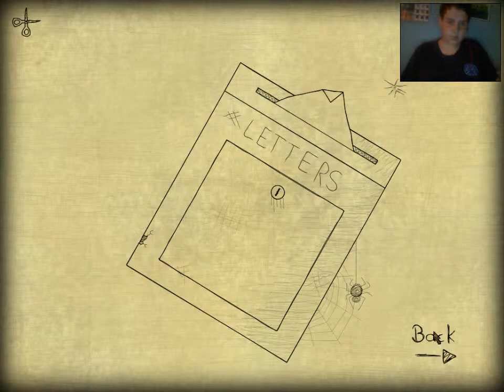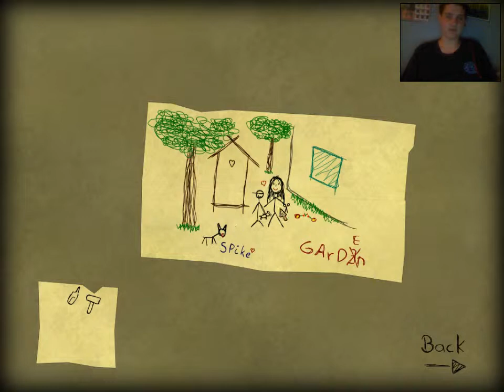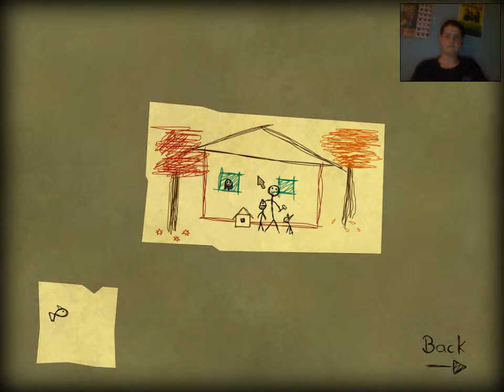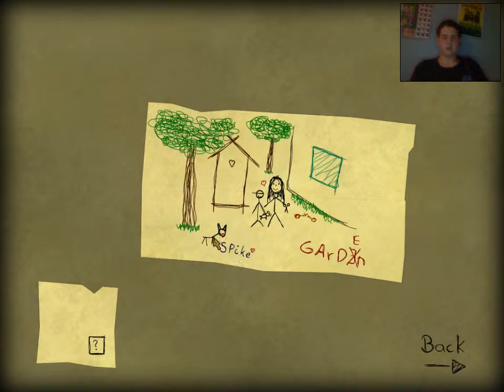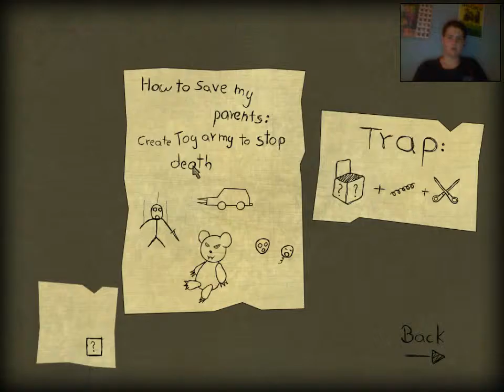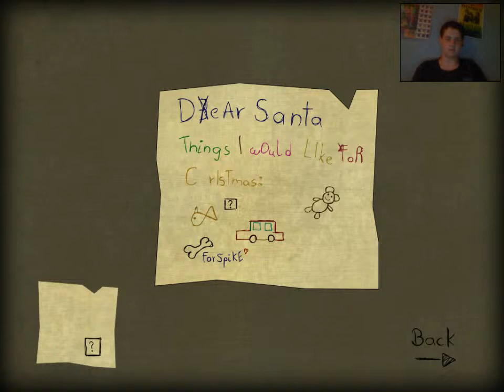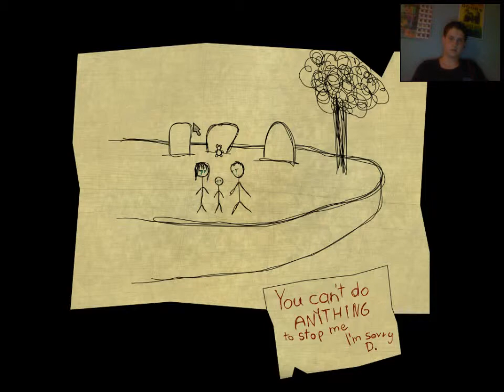Bad Dream Memories: In Through the Out Door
In this episode I play through the lesser of the Bad Dreams series and get caught red handed using a walkthrough.